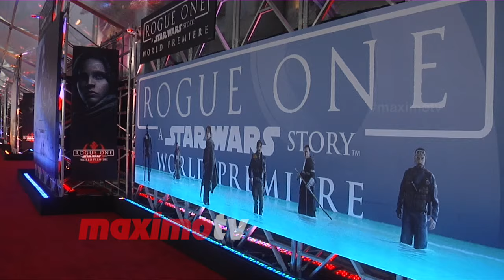Pete Wenz and Andy Hurley "Rogue One: A Star Wars Story" World Premiere Red Carpet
BROLL: Pete Wenz and Andy Hurley arrive on the red carpet at the Star Wars adventure “Rogue One: A Star Wars Story" world premiere held at the Pantages Theater in Los Angeles, California - December 10, 2016